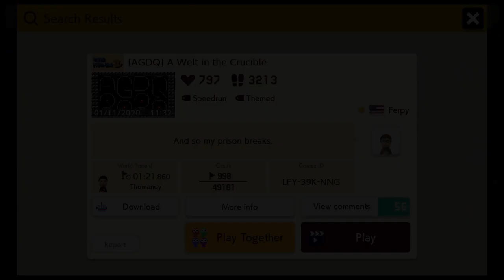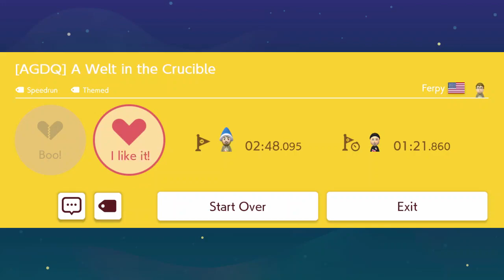[SMM2] [AGDQ] A Welt in the Crucible By: Ferpy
I enjoyed this level. I think I enjoyed all of them lol